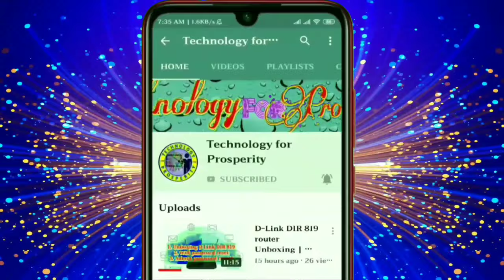Diwali sparks flash light green screen | no copyright | latest tech